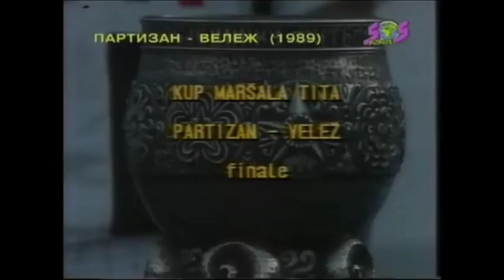Partizan - Velež 6:1 [10.05.1989.] Finale kupa Jugoslavije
Partizan - Velež 6:1 (2:0)

10. maj 1989. Gledalaca: 40 000

Partizan: Omerović, Sredojević, Miodrag Bajović, Vermezović, Petrić, Brnović, Spasić, Milojević (66' Župić), Šćepović, Vokri, Vučićević (72' Batrović)

Velež: Petranović, Hadžiabdić, Šišić (73' Gosto), Barbarić, Đurasović, Rahimić, Repak, Jedvaj (69' Čerkić), P. Jurić, Karabeg, Tuce

Strelci: 1:0 Vučićević 30' (penal) 2:0 Vučićević 34' 3:0 Milojević 51' 4:0 Vokri 55' 5:0 Vermezović 59' 5:1 Repak 66' 6:1 Batrović 78'

Partizan

Crvena zvezda

Dinamo Zagreb

Hajduk Split

Velika cetvorka

Velez Mostar

Jugoslavija